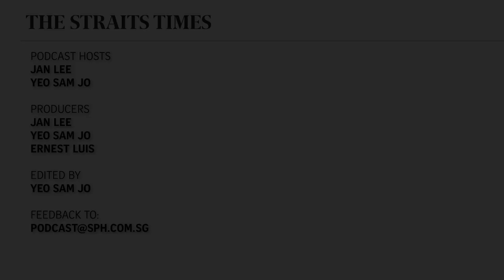Stars & Social Media Stupidity | Pop Vultures Podcast | The Straits Times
The past few weeks have been tumultuous in local entertainment - with the leaks of private and explicit chats between Mediacorp stars Ian Fang and Carrie Wong and the brief tenure of Ah Boys to Men actor Tosh Zhang as Pink Dot ambassador, who stepped down after his past homophobic tweets resurfaced.

Both scandals took dramatic turns on social media - but who played the game the best? Who played it the worst? And who was the biggest winner at the end of the day? (You'll never guess!)

Join the Pop Vultures Jan Lee and Yeo Sam Jo as they dish on how celebrities navigate social media using the Ian Fang-Carrie Wong and Tosh Zhang sagas as case studies.

Pop Vultures is a podcast by The Straits Times that examines all the ins and outs of pop culture, be it Asian entertainment or Hollywood.